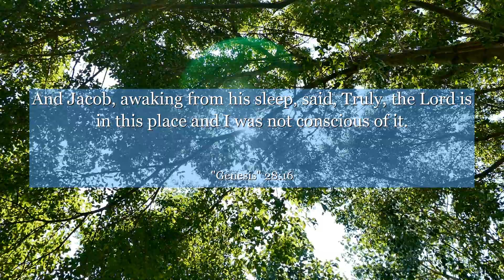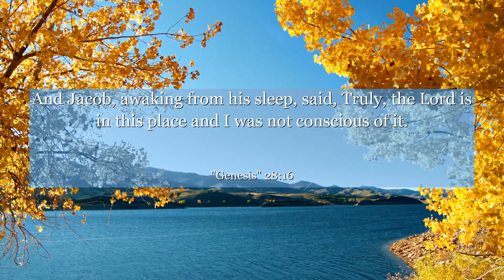Genesis 28:16 And Jacob, awaking from his sleep, said, Truly, the Lord is in this place and I was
In Genesis 28:16, Jacob awakens from a dream and exclaims, Surely the Lord is in this place, and I did not know it! This verse reminds us to be aware of the divine presence in our lives, even in unexpected moments. It teaches us the importance of being open to spiritual experiences and recognizing the significance of each moment. Let this verse inspire you to seek deeper connections with the divine and find meaning in the seemingly ordinary aspects of life.